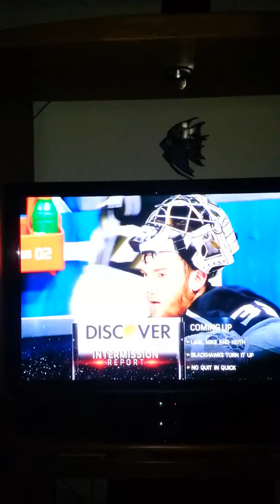Chicago Blackhawks & Kings Playoffs Game 6 May 30 2014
A classic Goalies Quick & Crawford want a piece of each other, Ya don't see this every day!